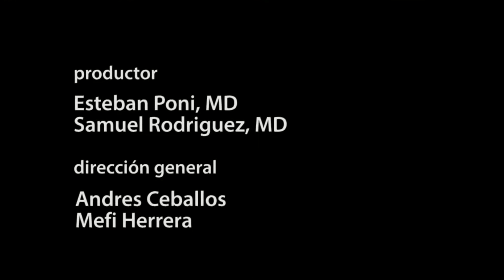Una Pausa en el Camino Lunes 20150601